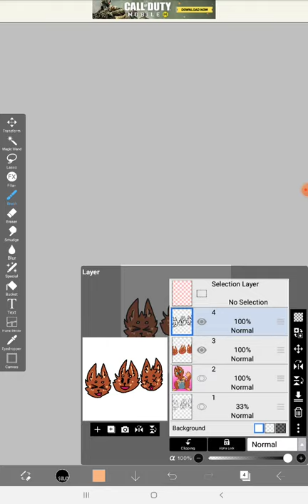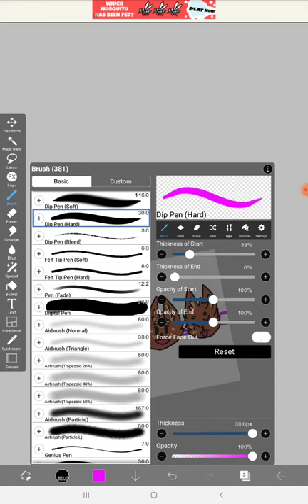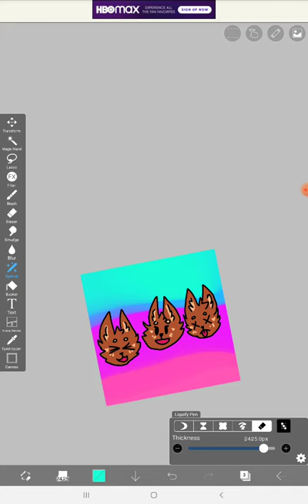YT Music where have u bin all my lifeeeee; song credits: Tedashii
lmao the pure joy of music wile u draw on the same device!!!